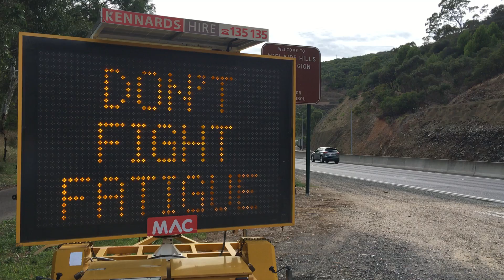DON'T FIGHT FATIGUE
If you're on a road trip over Easter, remember to be well rested before your drive and take a 15 minute break every 2 hours while travelling. ‪#‎DontFightFatigue‬